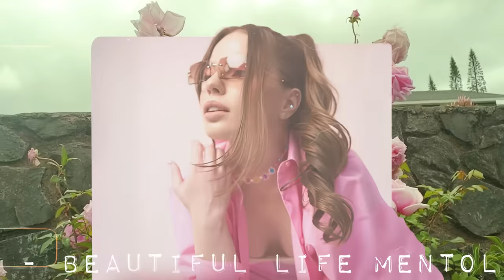Ace of Base - Beautiful Life (Mentol Remix)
📃 Lyrics "Ace of Base - Beautiful Life"
You can do what you want, just seize the day
What you're doin' tomorrow's gonna come your way
Don't you ever consider givin' up
You will find, oh oh

It's a beautiful life, oh, oh-oh-oh
I just wanna be here beside you
(And stay until the break of dawn)

Take a walk in the park when you feel down
There's so many things there that's gonna lift you up
See the nature in bloom, a laughing child
Such a dream, whoa-oh

You're looking for somewhere to belong
You're standing all alone
For someone to guide you on your way

I just wanna be anybody
We're living in different ways

I'm gonna take you to the place
I've never been before, oh yeah
It's a beautiful life
I'm gonna take you in my arms
And fly away with you tonight

Yeah, alright!
Yeah, alright!